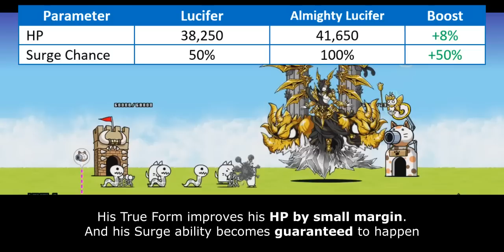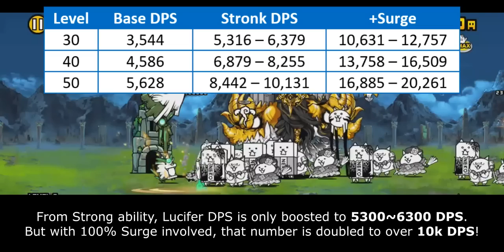The Battle Cats - Enter Almighty Lucifer!!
Table of Content:
00:00 - Catfruit Evolution
00:26 - Unit Intro
01:13 - True Form Overview
03:17 - Closing Statement
04:12 -  Cat Library Entry